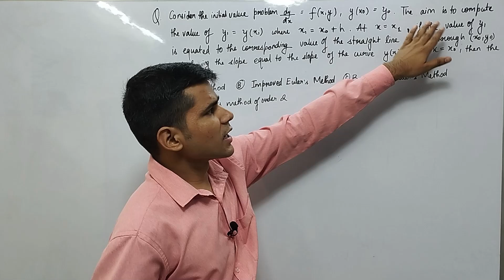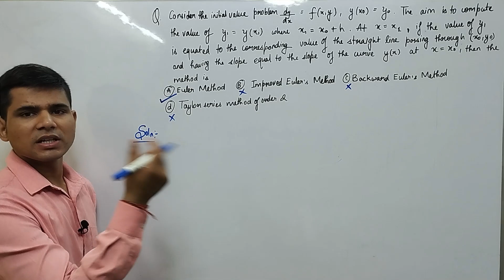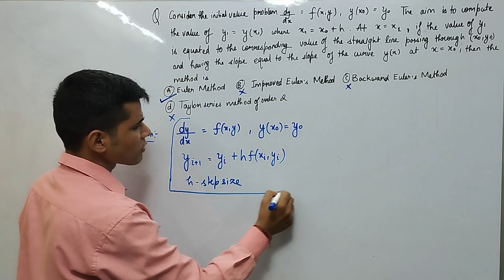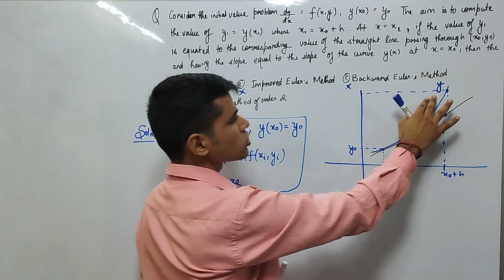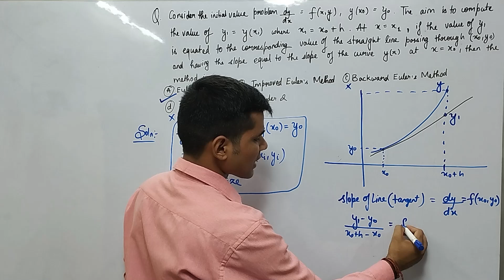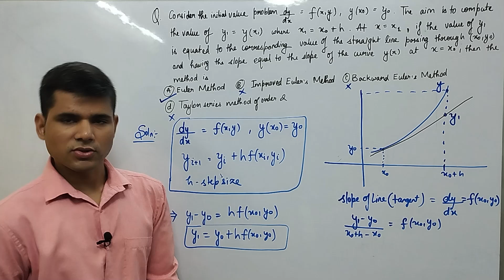Question 10 | Euler Method | Initial Problem | Iteratitive Method | Numerical Analysis | GATE 2008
Solution Series GATE 2008
Question 10
Numerical Analysis
Mathematics
By Prabhakar Sir

Instructor: Vanita Ma'am
Axiomatikos Institution of Mathematics
Chandigarh- 160036
Pure mathematics is, in its way, the poetry of logical ideas.

Question Paper
2021, 2020, June 2018 and 2017